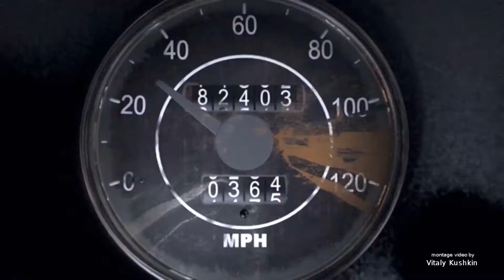Akira Yamaoka - Waiting for you ( instrumental ). SILENT HILL ( Game Trailers. Video mix )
montage video by Vitaly Kushkin
монтаж видео Виталий Кушкин